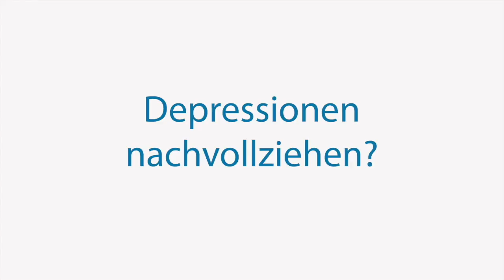Depression: Nachvollziehbar erklärt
Greetz, Stephan Brückner  *  Web: st-brueckner.de